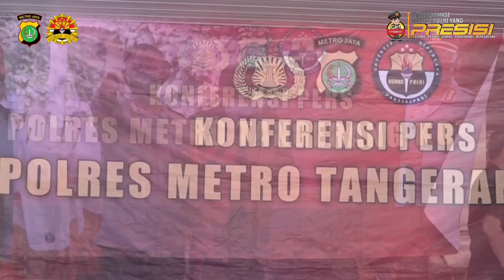Tertangkap Polisi Polres Metro Tangerang Kota Aksi Tawuran Antar Remaja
Peristiwa

Kapolres Metro Tangerang Kota Kombes Pol Deonijiu De Fatima (tengah) beserta jajaran menunjukan barang bukti kejahtan senjata yang digunakan untuk tawuran saat rilis di Mapolres Metro Tangerang Kota, Tangerang, Banten, Jumat (27/8/2021).